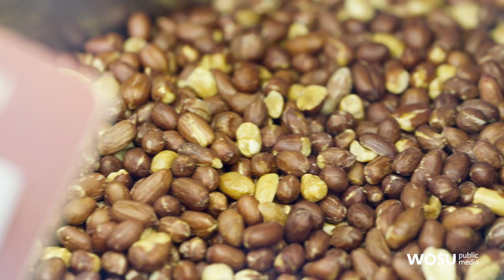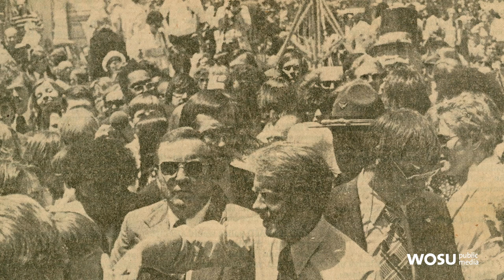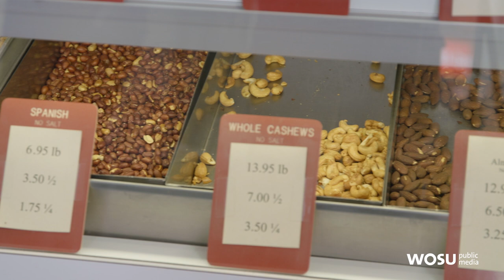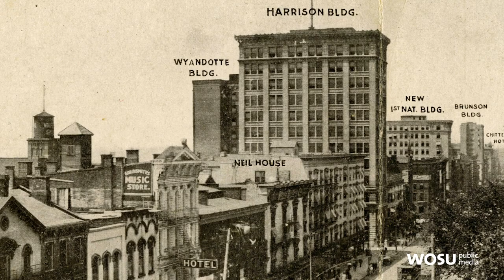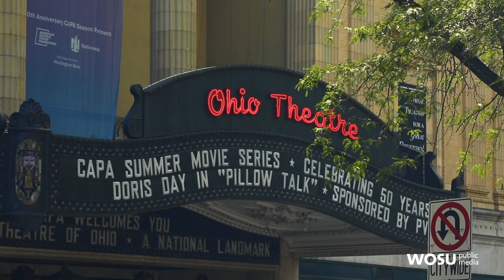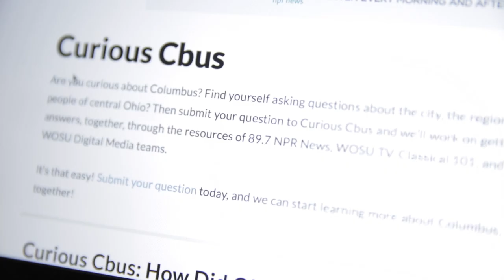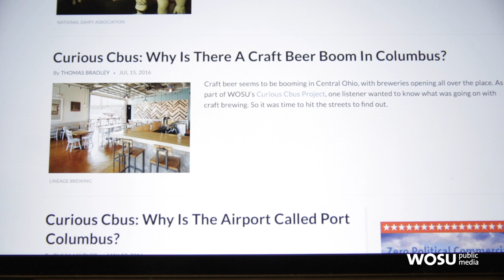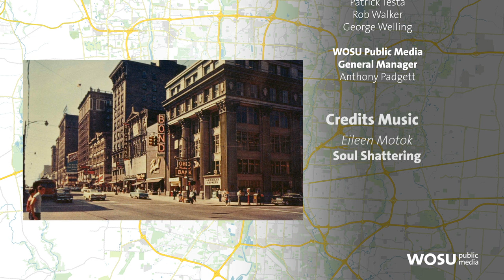Downtown Columbus - Columbus Neighborhoods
The landscape of Columbus, Ohio, has changed significantly over the last century. In this episode, we look at the iconic Peanut Shoppe as well as the people and places that have helped create that change in the downtown area.